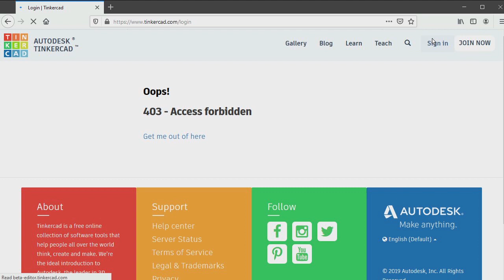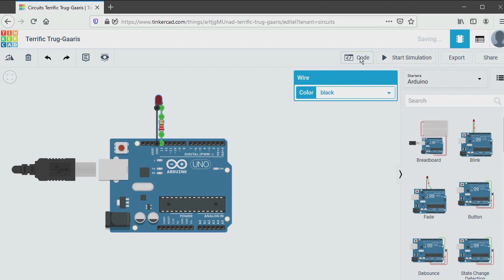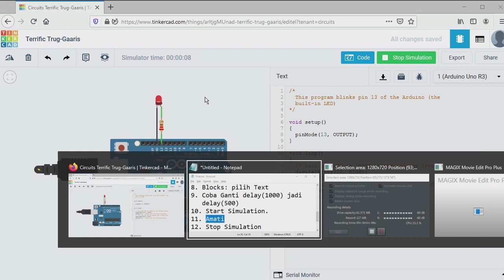Arduino Virtual#01. Jalankan Arduino Tanpa Modal Alat. Full Simulator Online. Full Virtualisasi.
Jaman sekarang semuanya serba live dan virtual, coding arduino yang dulu harus pakai alat, atau simulasi pakai install aplikasi dan agak ribet, akhirnya menjadi sangat mudah dengan hadirnya software tinkercad dari autodesk.
Ini adalah langkah awal membuat project blink dengan aplikasi online.